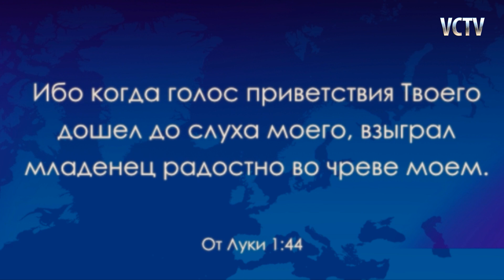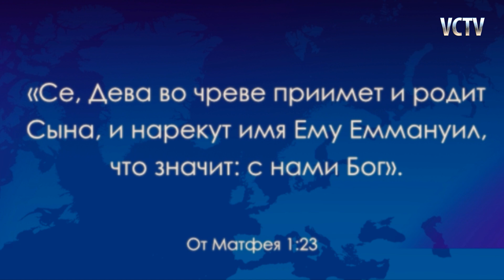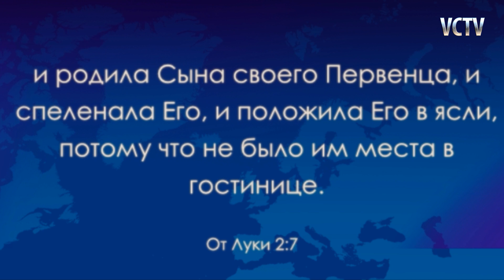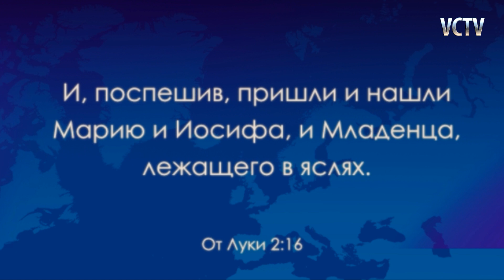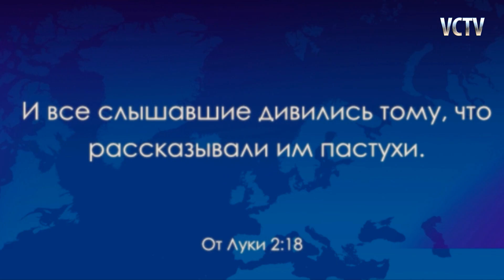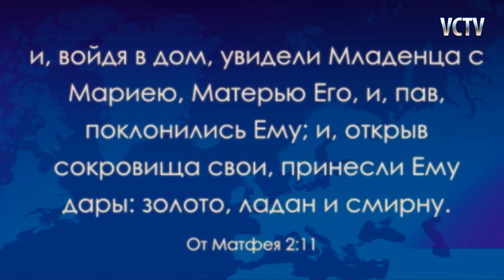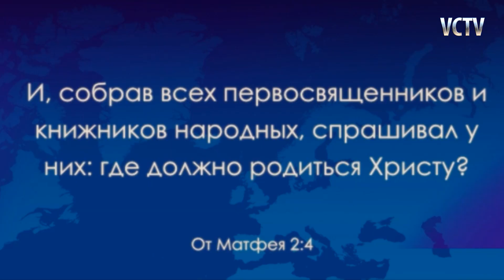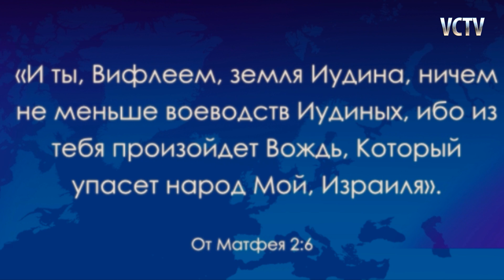Рождение Иисуса Христа и Реакция Разных Сторон Отражающая Реакцию Людей Сегодня/ Пастор Генри Мадава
Ви можете знайти церкву "Перемога" у своєму місті / Вы можете найти церковь "Победа" в своем городе

Замовлення проповідей пастора Генрі 24/7 / Заказать проповеди пастора Генри Мадава 24/7

Замовити проповіді та книги пастора Генрі Мадава / Заказать проповеди и книги пастора Генри Мадава

Дякуємо кожному за молитовну та фінансову підтримку!

Якщо Ви бажаєте підтримати наше служіння, переходьте за посиланням / Если Вы желаете поддержать наше служение переходите по ссылке